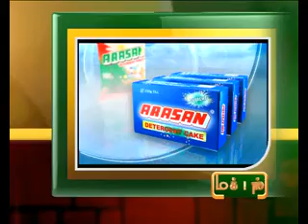15TH FEB 5PM MANI NEWS